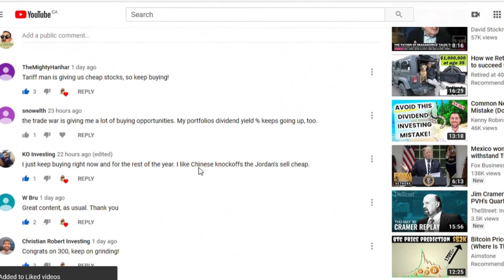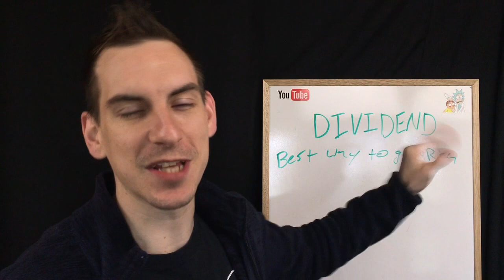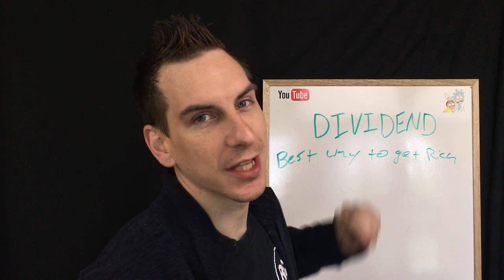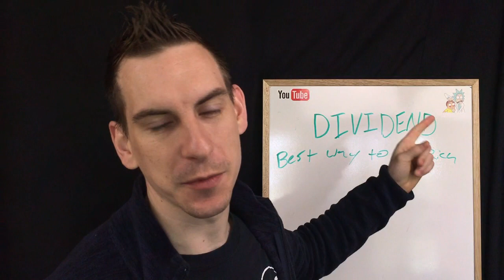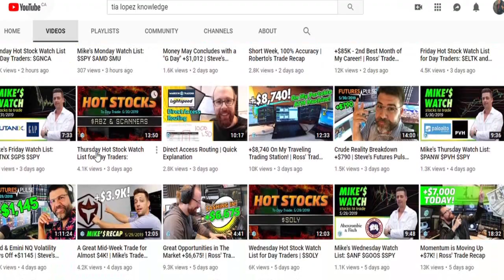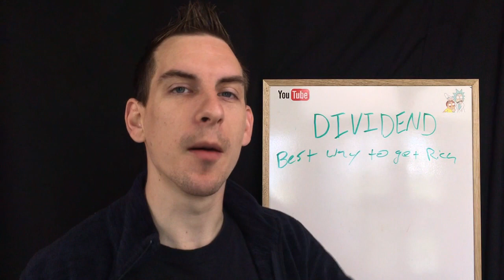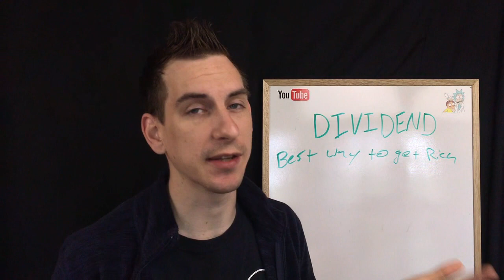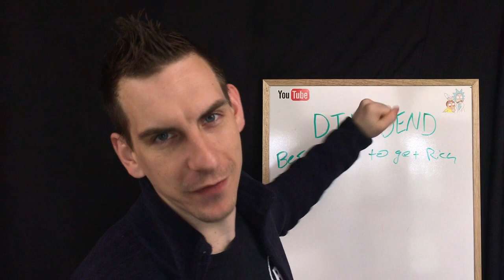Is Dividend Investing The Best Way To Get Rich?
Dividend & Stock Market Investing for passive income should be a tool toward building wealth not a priority in the beginning! Remember to stick in your realm of knowledge and if you don't understand real estate or stocks there's nothing wrong with that but it all starts right here!